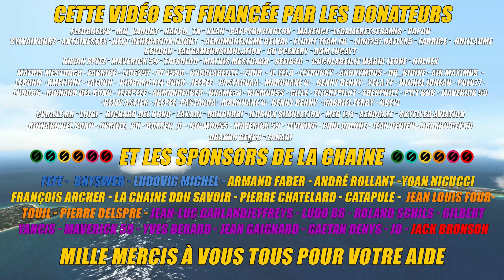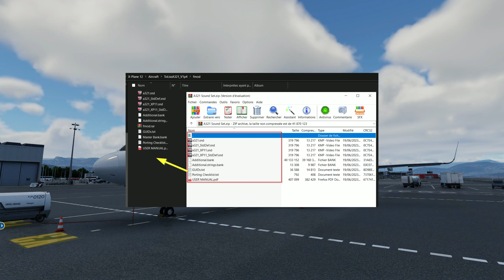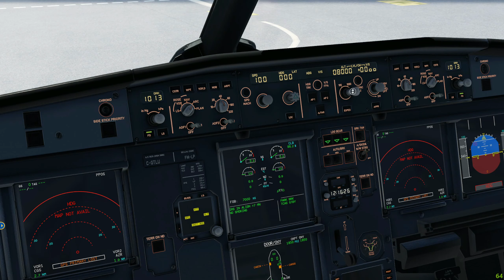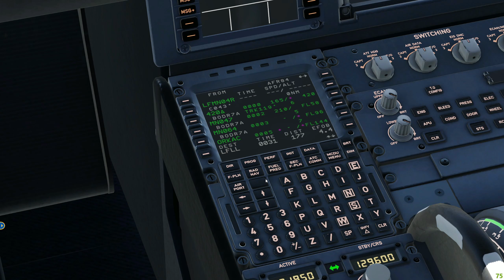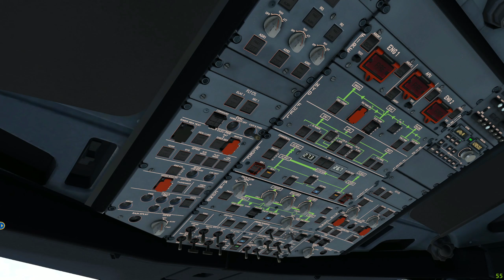👀 [ XP12 REVUE FR ] KOSP PROJECT - A321 CFM56 & LEAP1A Soundscape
Aujourd'hui je vous propose un revue du pack son KOSP PROJECT - A321 CFM56 & LEAP1A Soundscape.
Je vous le présente car je trouve la qualité exceptionnelle et qu'il apporte une vrai plus value au A321 de la maison @tolisssimulationsolutions

Améliorez votre expérience de simulation avec le plugin "Walkaround" pour X-Plane 11 et 12 !

Mes scènes pour XP12 & 11

Si vous souhaitez aider la chaine vous avez plusieurs solutions
Achetez sur le site de Amazon via mon lien partenaire

🔎 Chapitrage:
0:00 Remerciements
0:12 Bienvenue
2:59 Démarrage du cockpit
6:51 LEAP1A Start-Roulage-TO
19:54 CFM56 Start-Roulage-TO
34:07 Mille mercis à tous d'avoir suivi & rotation.
🖥️ Ma configuration 2023:
Processeur: Intel I5 12600K
Mémoire: 32 Go DDR4 3600Mhz
Carte graphique: Gainward RTX 3080TI Phoenix 12Go,
Carte mère: Asus Prime Z690 P D4
Crucial CT1000P5PSSD8 SSD Interne P5 Plus 1To (PCIe 4.0, 3D NAND, NVMe, M.2) jusqu'à 6600Mo/s pour X-plane 11 et Windows 10
1 écrans Asus 27 3d +. 1 écran 27 1440P IIYama
🖥️ Ma configuration de stream:
Processeur: I7 8700K à 12x 4.4Ghz
Mémoire: 16 Go DDR4 3600Mhz
Carte graphique: MSI 1080 Ti Founder Edition,
Carte mère: Asus ROG STRIX Z370-H GAMING ,